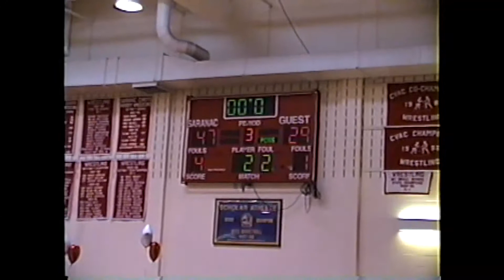NAC - Saranac JV Boys 2-5-05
The junior varsity Bobcats visit the SCS Chiefs, 2005